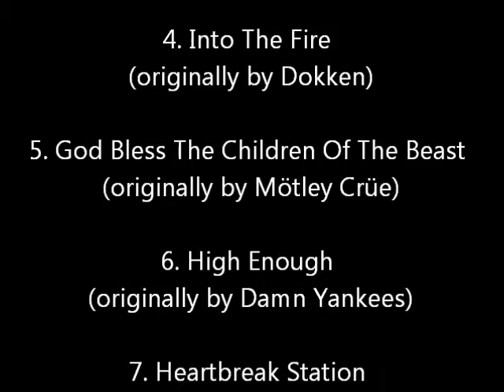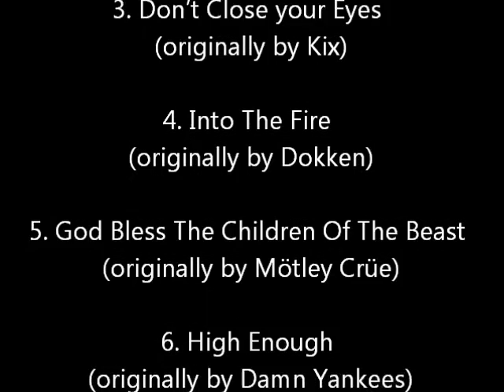18 And Life (Lullaby Rendition of Skid Row) - Jammy Jams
From the Jammy Jams album "Little Headbangers 2: Hair Metal Goes Lullaby, Vol. 2"

*track list*
1. 18 And Life (Lullaby Rendition of Skid Row)
2. Shot In The Dark (Lullaby Rendition of Ozzy Osbourne)
3. Don’t Close your Eyes (Lullaby Rendition of Kix)
4. Into The Fire (Lullaby Rendition of Dokken)
5. God Bless The Children Of The Beast (Lullaby Rendition of Mötley Crüe)
6. High Enough (Lullaby Rendition of Damn Yankees)
7. Heartbreak Station (Lullaby Rendition of Cinderella)
8. Sometimes She Cries (Lullaby Rendition of Warrant)
9. Hysteria (Lullaby Rendition of Def Leppard)
10. Close My Eyes Forever (Lullaby Rendition of Lita Ford & Ozzy Osbourne)

18 And Life (Lullaby Rendition of Skid Row)
© NEW JERSEY UNDERGROUND MUSIC INC
Written by: D. Sabo, R. Bolan

Jammy Jams is a fun, modern twist on lullabies for parents who strive to create memories with their little ones while teaching them a thing or two about their own style. Soothing sounds of vibraphone, marimba, xylophone, piano, blocks and more. Instrumental lullabies that will Hip-Hop, Pop and Rock your baby to sleep!